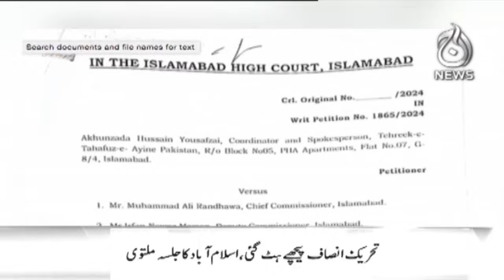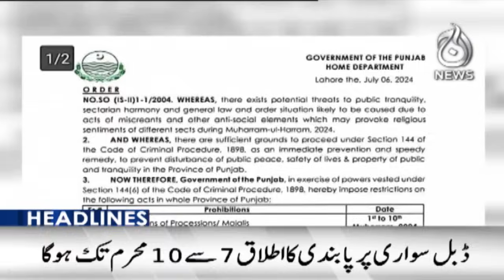PTI Withdraws from Tarnol Rally on Islamabad Administration's Orders - 7PM Headlines - Aaj News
Muharram moon sighting - Central Ruet-e-Hilal committee meeting today - 8PM Headlines - Aaj News

The Aaj News team brings you impartial and balanced coverage of Pakistan's biggest stories. Munizae Jahangir and Shaukat Piracha, our prime time Current Affairs analysts wrap up the day by holding power to account. And head over to Aaj Entertainment or our many other channels for dramas, recipes, financial advice and the morning show with Sidra Iqbal.

Spot Light With Munizae Jahangir:
shorturl.at/gwFU6